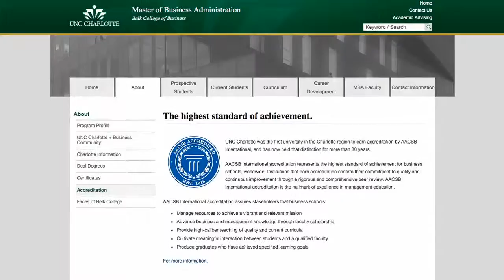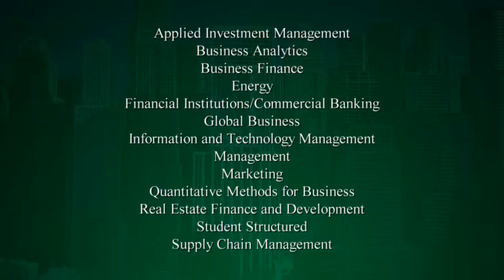The Belk College of Business MBA Program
Dr. Gary Kohut, MBA Program Director, talks about the Belk College of Business MBA Program.